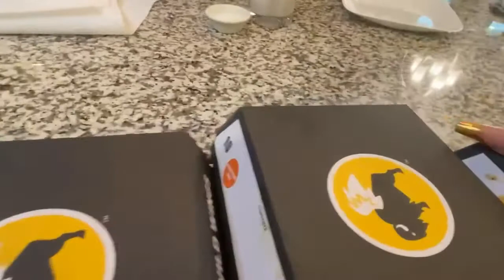HOTTT Wing Challenge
Hey everyone today I did a hot wing challenge with my dad!!